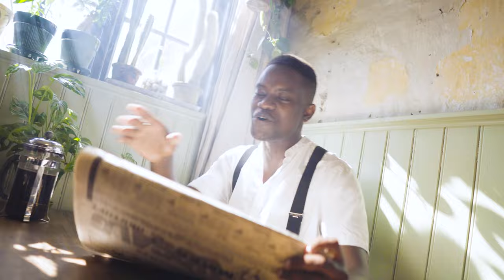Clovis - Dominator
Video Director: Osée Nkezabahizi
Editor: AHR
Music Producer:  Chipeur & Munch
Mixing/Mastering: Sito

Lyrics:
Hun er så fresh i hendes aligator
Og går knuser hjerter som en termonator
Hello, hello, du må du må, forstå forstå
Denne babe er en dominator (ayayai)

Ayayai ayayai
Går og knusser hjerter som en terminator
Ayayai ayayai
Denne babe er en dominator

Baby hello
Du ligner en latina er du fra peru
Det signaler som du sender giver deja-vu
Vi skal til at brænd penge så kom bare du du du
Ayayayai

Lad mig give dig my money o
For mit tung hjerte kan du ikke få
Lad mig give dig min bank konto uoo

Baby tage den chance
selv om dine veninder siger han er pehpeh
mamacita i take you, i fly you to france
ayaaa yayayayayaya
sige til dine veninder ama see you later
Emma emma jeg vil give dig, give dig my lo lo lo lo lo lo love eeh
( ndeka sha)
 jeg vil give dig my lo lo love eh

Ayayayai ayayai skabt som et stjerneskud
Baby you light my world

(My bebe lad mig please give dig hele verden)
my wo world, my world
(vi rejser hele verden og spiser ubugari)
numu keke
reka reka Burundi har det bedste og du ved det
det går tjep tjep
ayayai give dig kristu og det du mangler (ayaa)

hvis du vil kan vi bare
gøre det hele under chill babes (ayayayai)
havde jeg vidst hvor du var
havde jeg givet dig my lolo love yeah eh
havde jeg givet dig my lolo love yeah

Hook

outro